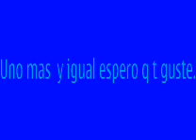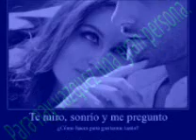Aerosmith Angel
Angel